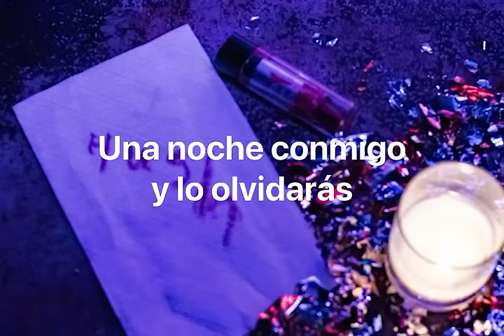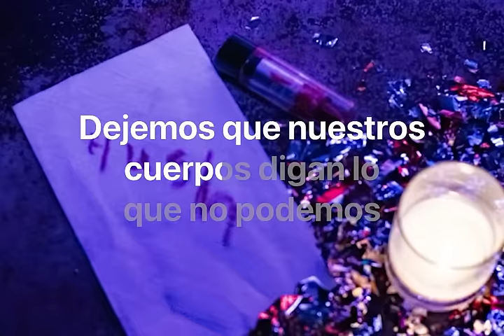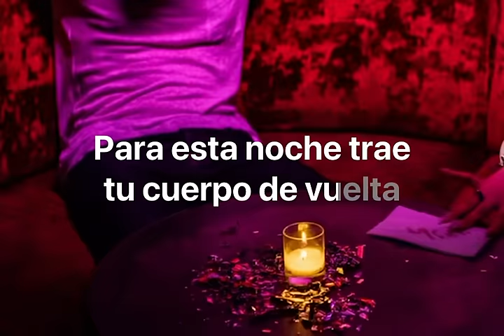Hush (Official Spanish Lyric Video)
Enemies to friends to...Lovers..YES!! Now we're dating!!

STREAM "HUSH" HERE NOW!!